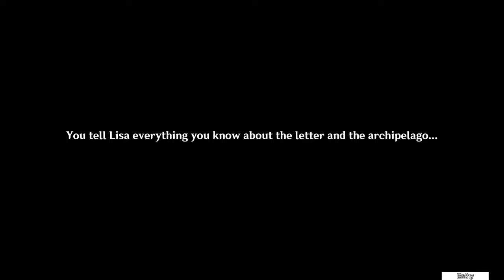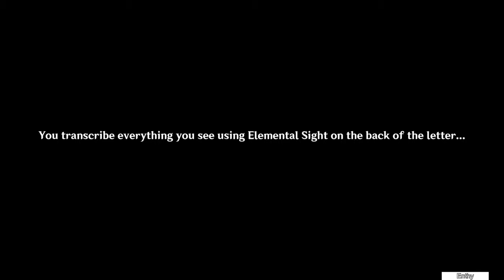Midsummer Island Adventure: Part 1- Mysterious Islands: Journey to the Unknown [Genshin Impact][1.6]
Midsummer Island Adventure
Part 1: youtu.be/Oq1TqFvn568
Part 2: youtu.be/f2ws2Llc25M
Part 3: youtu.be/efDnopYJN64
Part 4: youtu.be/47xw321OQAk

00:00 Introduction and Klee
10:28 Lisa
15:42 Jean and Barbara
21:34 Venti - Master Tone Deaf Bard
23:59 Golden Apple Islands
27:36 Waverider and Unlocking Twinning, Broken and Minacious Isles
38:33 Event Shop

Requires:
Archon Quest: Act 0 - Song of the Dragon and Freedom
Trifolium Chapter: Act I - True Nature

Explore islands, complete various challenges, and collect Shiny Flotsam and Mini Harpasta to exchange for rewards.

Rewards:
Dodoco Tales - Klee themed Catalyst
Northlander Billet Trove
Crown of Insight
Furnishing Blueprints

Echoing Tales:
Collect Echoing Conches to obtain Barbara's beach swim outfit "Summertime Sparkle" and primogems.